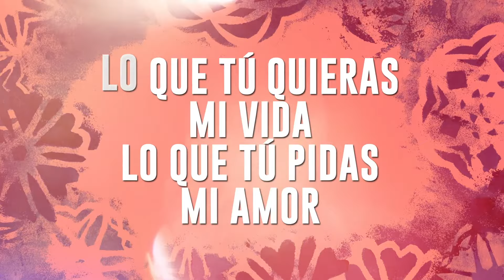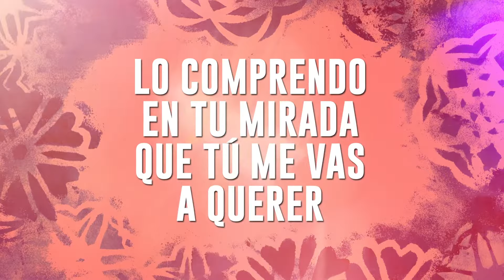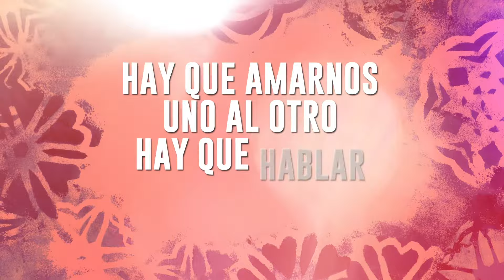Los Nietos De Terán, La Abuela Irma Silva - Besitos De Mujer (En Vivo/LETRA)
Music video by Buyuchek, La Abuela Irma Silva performing Besitos De Mujer (En Vivo/LETRA).